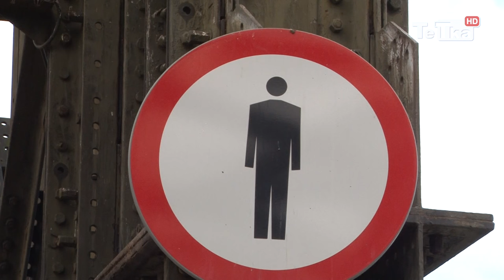Remont przęseł Lentza zakończony - Tv Tetka Tczew HD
Pierwszy etap przebudowy mostu tczewskiego na Wiśle został zakończony. W piątek odbyła się odprawa techniczna, na której wykonawca pokazał końcowy efekt prac przedstawicielom inwestora i nadzoru budowlanego.